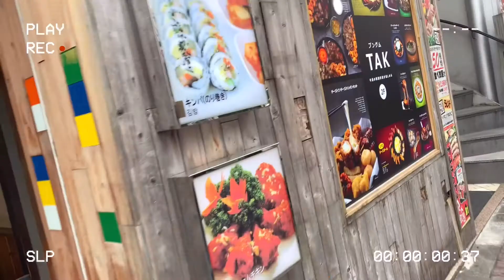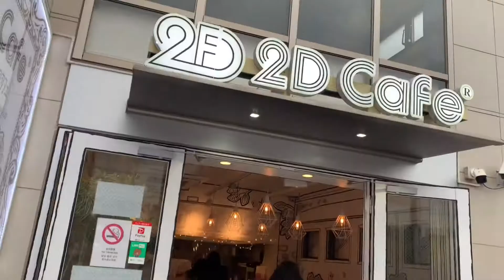[ EXPLORE TOKYO ] Shin-Okubo🇰🇷新大久保で食べまくる👭サムギョプサルㅣ2D CAFEㅣCOREAN TOWN